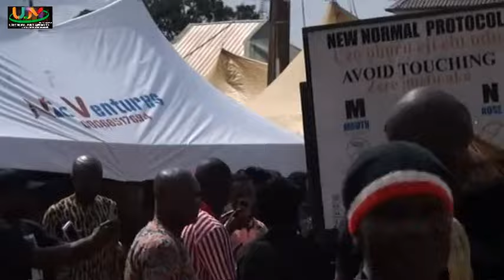Eke-Odu 2022 @ Ikeji Aro Okeigbo 2022